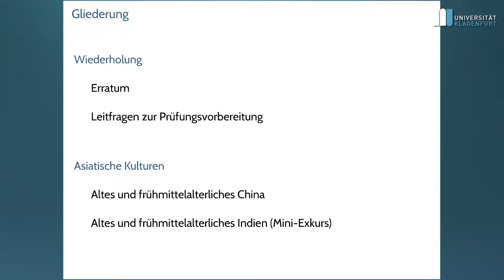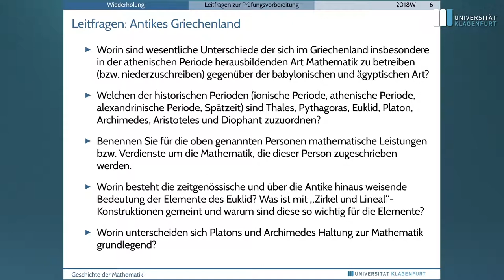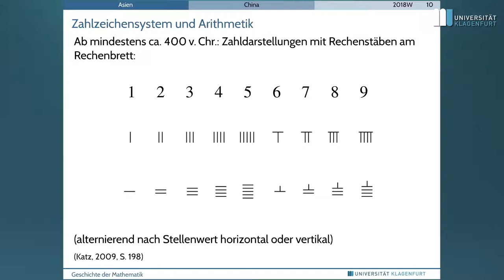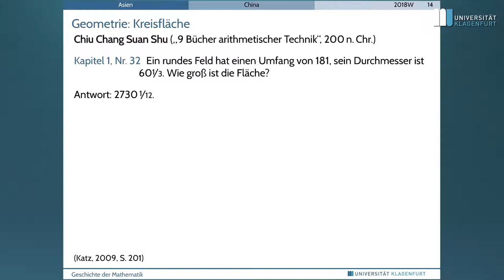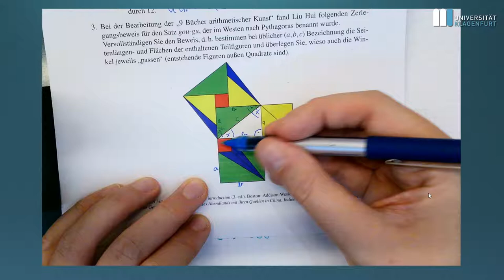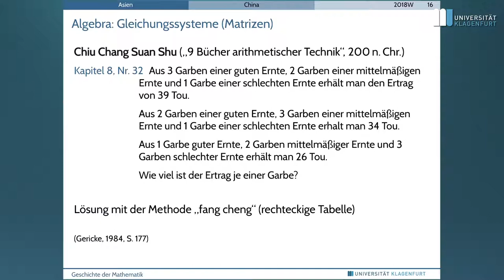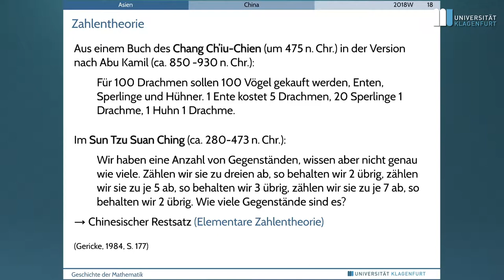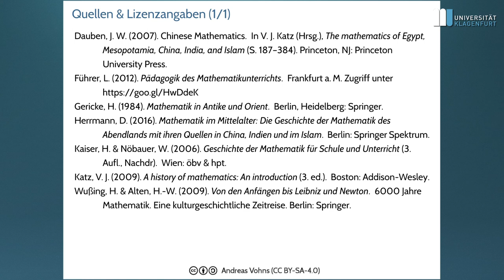Geschichte der Mathematik (WS 2018/9), Vorlesung 5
Tipp: Eine aktuelle Version der Vorlesung (diesmal zehnteilig inkl.
Mitschnitt der Vorlesung vom 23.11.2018, Inhalte:
01:55 Wiederholung:Leitfragen zur Prüfung
12:30 Altes China: Überblick
22:07 Altes China: Zahlzeichensystem und Rechnen
29:07 Altes China: Ausgewählte Problemstellungen
38:13 Besprechung Übungsphase
01:14:15 Exkurs: Altes und frühmittelalterliches Indien